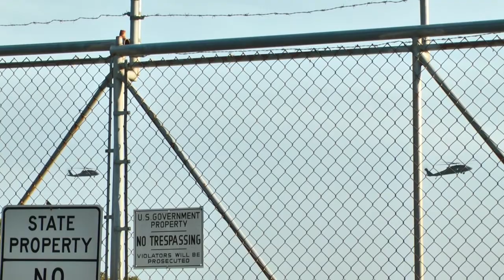They're Back, Saw me and flew away, Then BACK again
After making the last video, 3 large strange looking choppers flew over.
I had to drive back to see if anything was there.
Not what I saw earlier, but nice anway.